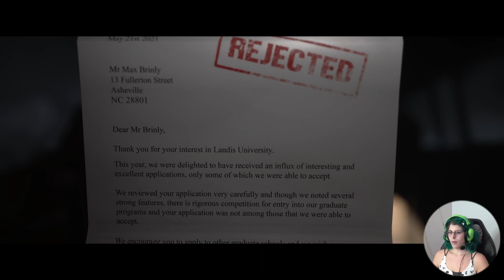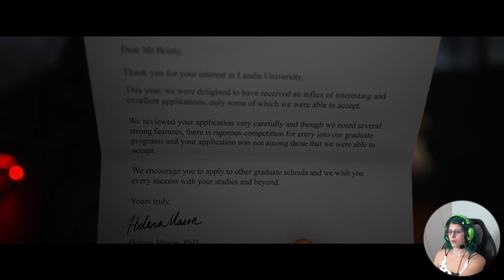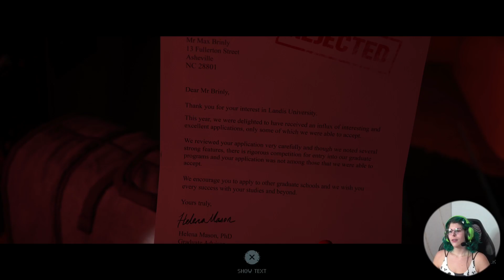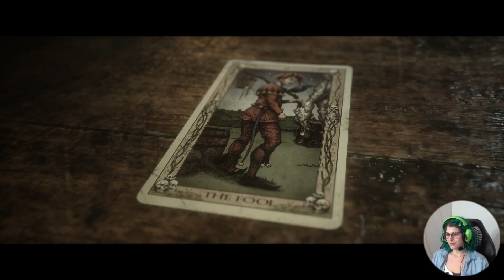[Stream] Everyone Dies Except 1 ~ "The Final Girl" Playthrough ~ Trophy Hunting ~ The Quarry ~ Part